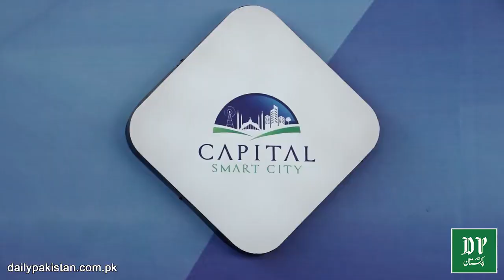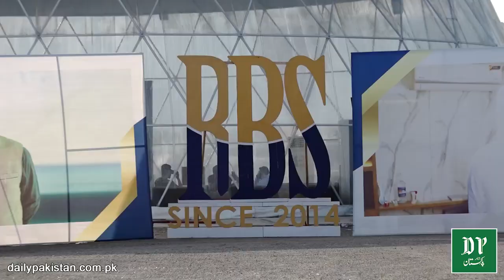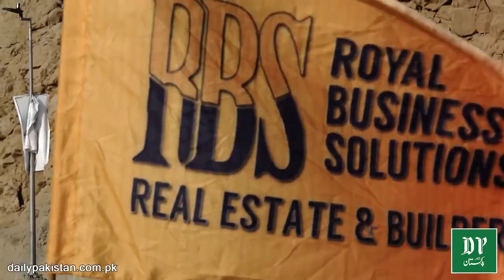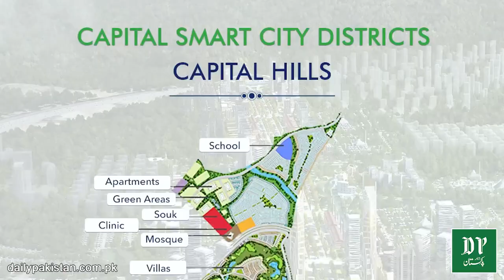Capital Smart City Islamabad Development Update March 2022 || Big Universities in Capital Smart City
Capital Smart City Islamabad is project of Habib Rafiq (PVT) Ltd. Capital Smart City is the first ever Smart City in Pakistan with most smart features in a private housing society. This Video is about Open House Held at Capital Smart City by RBS (Royal Business Solutions) the platinum Sales Partner of Capital Smart City.
Moreover Capital Smart City Islamabad (CSCI) is pioneer of introducing sustainable future by making most out of latest technologies. It has maintained high level of standard in every aspect of smart housing, smart economy and smart environment.

Royal Business Solutions (RBS) is an authorized Platinum Sales Partner of Capital Smart City Islamabad. RBS tries its best to ensure smooth transitions and convenient investment.